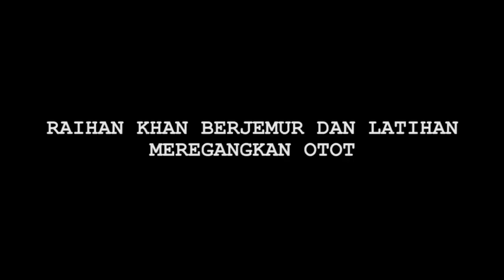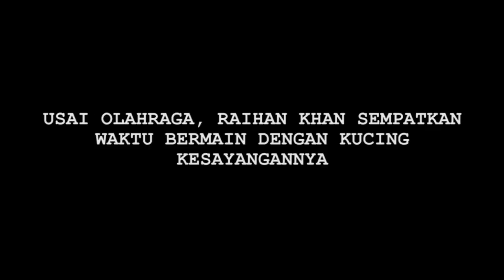Istirahat Syuting, Begini Aktivitas Seru Raihan Khan Selama di Rumah - Cumicam 21 April 2020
Raihan Khan